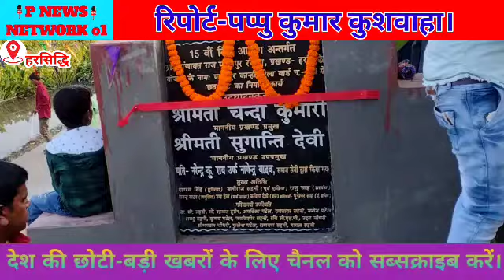पानापुर रंजीता पंचायत के वार्ड नं.-8मे खाई माई छठ पूजा समिति द्वारा किया गया छठ पूजन#harsidhi#pappu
Sansthapak:-Pappu Kumar Kushvaha
Reporter By:-Pappu Kumar kushvaha
Video Editor By:-Pappu Kumar
Cameraman By:-Aryan Babu
Reporting Location:-Harsiddhi panapur ranjita